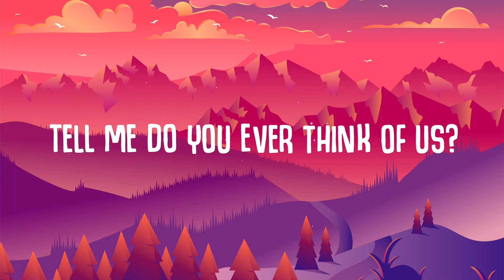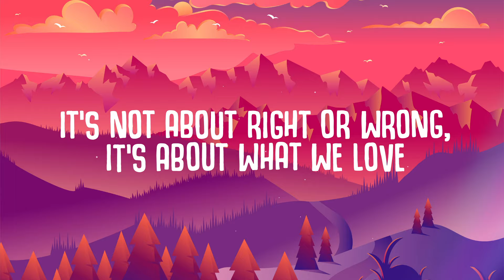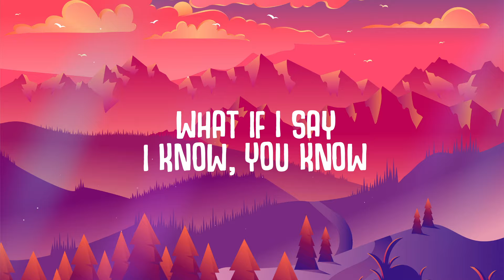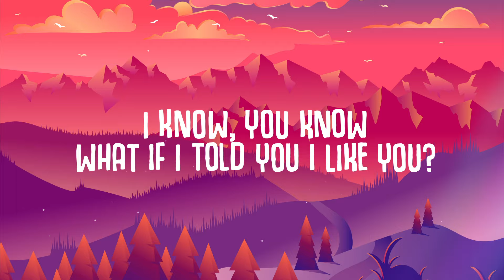Johnny Orlando, Mackenzie Ziegler - What If (Lyrics)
What if I told you I like you?
Johnny Orlando, Mackenzie Ziegler - What If (I told you I like you)

🎤  Lyrics:
Let's talk about all the things that we shouldn't talk about
Those kind of words that will change all the things we talk about
Tell me do you ever think of us?
Should I ask for more or should I stop?

What if a tomorrow means that we are here together?
What if we are taking chances just to lose it all?
Am I really crazy thinking 'bout this all together?
What if I've been missing the writing on the wall?

What if I say
I know, you know

I hear everything they saying, saying 'bout us
It's not about right or wrong, it's about what we love
Would it be simple or would it be too complicated?
Should I keep going or maybe it's better to stop?

What if we are taking chances just to loose it all?
What if I've been missing all the writing on the wall?

Let's talk about all the things we shouldn't talk about...

Recommended:
Topic - Breaking Me (Lyrics) ft. A7S